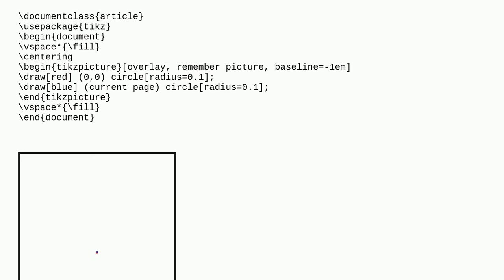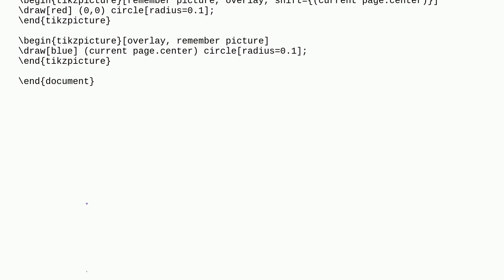Tex: Create TikZ picture with (0,0) at center of page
Create TikZ picture with (0,0) at center of page

A special thanks goes out to the awesome community

  tikz-pgf